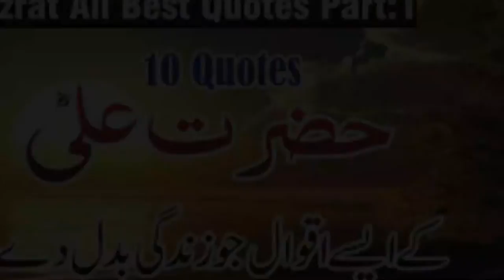Shahid Afridi Rebukes Afghan Youngster After His On-Field Spat With M.Amir In Lanka Premier League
Shahid Afridi Rebukes Afghan Youngster After His On-Field Spat With Mohammad Amir In Lanka Premier League
Watch: Shahid Afridi Rebukes Afghan Youngster After His On-Field Spat With Mohammad Amir In Lanka Premier LeagueThe Lanka Premier League saw tempers flare when Pakistan fast bowler Mohammad Amir had an on-field face-off with Afghan Naveen-ul-Haq and Shahid Afridi also got into the mix after match.Santosh RaoUpdated: December 01, 2020 06:19 PM ISTRead Time: 2 min
7
Watch: Shahid Afridi Rebukes Afghan Youngster After His On-Field Spat With Mohammad Amir In Lanka Premier League
Highlights
Shahid Afridi rebukes Afghan youngster Naveen-ul-Haq in LPL 2020Naveen-ul-Haq clashed with Mohammad Amir at the end of a matchKandy Tuskers beat Galle Gladiators in the LPL 2020 on Monday
Six matches into the Lanka Premier League 2020, and the tournament has already seen some fine performances on the field. On Monday, Kandy Tuskers beat Galle Gladiators by 25 runs in Hambantota, but the match was overshadowed by couple of on-field skirmishes. At the end of the game, Pakistan pacer, Mohammad Amir, batting for Galle Gladiators, had an angry exchange with Afghanistan's Naveen-ul-Haq of the Tuskers, with both players trying to get into each other's face. Amir was seen launching some verbal volleys at the 21-year-old Afghan as he walked off the field, with Naveen-ul-Haq too refusing to back down. As the members of the two teams shook hands after the match, an angry Galle Gladiators captain Shahid Afridi was seen exchanging a few words with Naveen-ul-Haq.